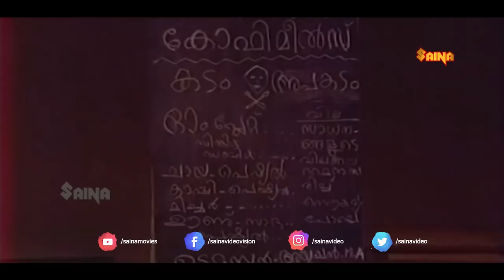വീട് വിൽക്കുന്നില്ല എന്നതാണെൻ്റെ പുതിയ തീരുമാനം | Jagathy , Innocent , Mala - Comedy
Ponnum Kudthinu Pottu is a 1986 Indian Malayalam film, directed by TS Suresh Babu and produced by M Mani. The film stars Nedumudi Venu, Shankar, Menaka and Jagathy Sreekumar in lead roles. The film had musical score by Shyam